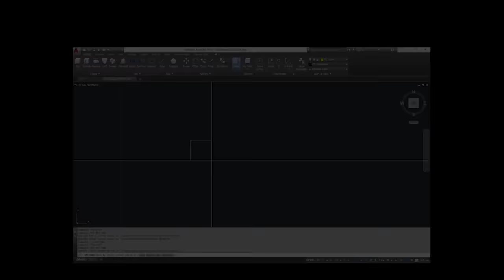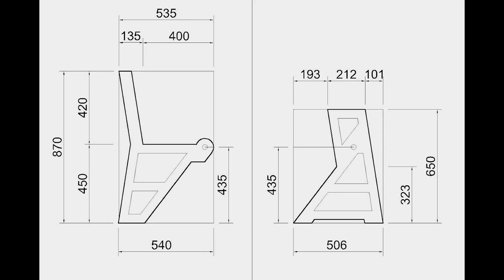Folding stair case Idea! / woodcrafts / woodworking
** Free plan = 01:02 **